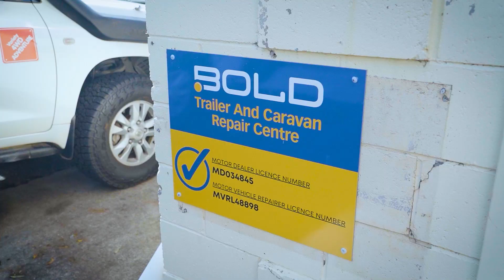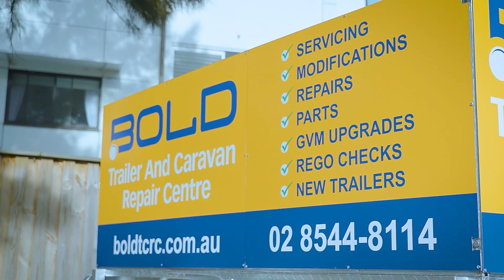Driving in at Bold TCRC!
CONGRATULATIONS to @BoldTCRC for being the 2023 NSW RV Repairer Of The Year announced by the Caravan and Camping Industry Association of NSW! 2 YEARS IN A ROW! We're proud to create videos with such high quality clients!